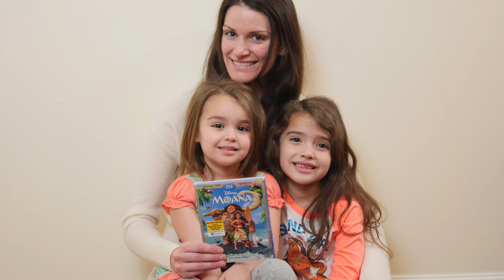Moana Party DIY Tamatoa Sparkly Crab Craft | Theresa's Reviews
Create a festive centerpiece for your Moana party. With sea shells and a few other craft supplies, you can create Tamatoa the shiny crab from Moana.